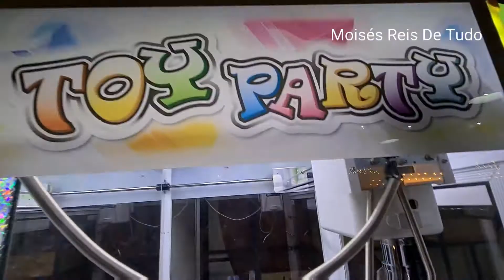Pegando bichinho de pelúcia na maquina